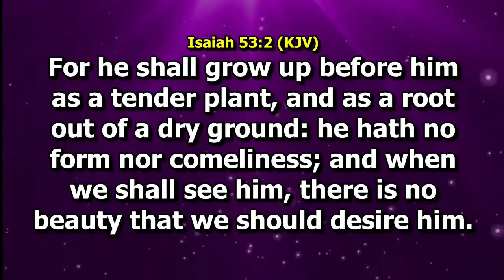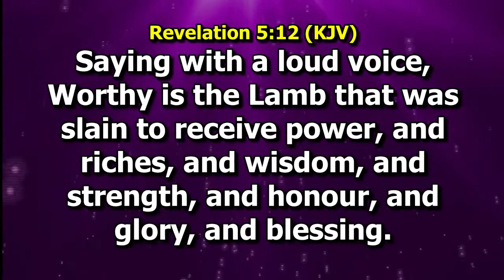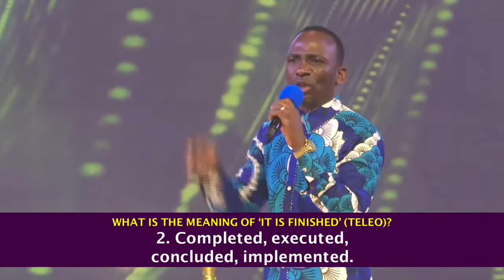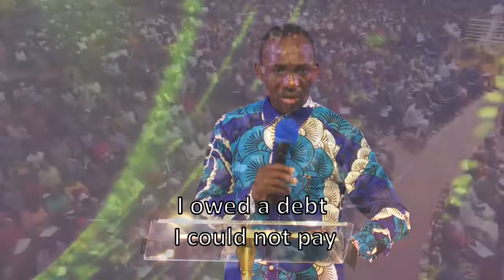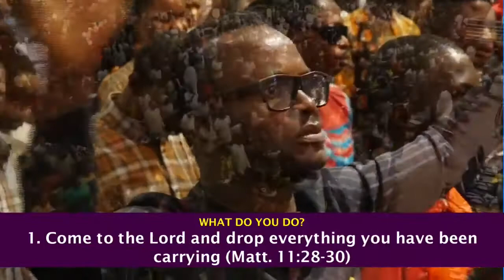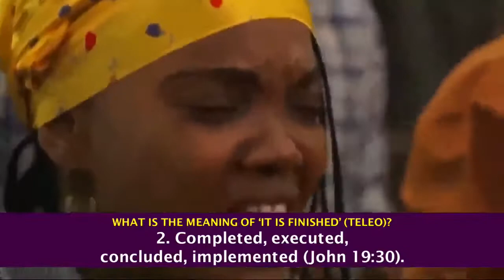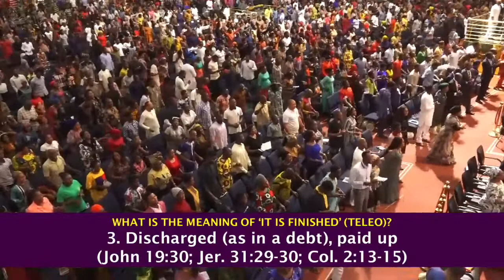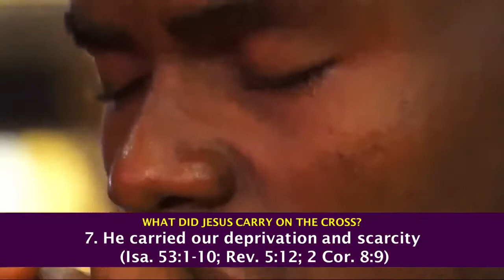IT IS FINISHED by DR PAUL ENENCHE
0:00 Intro
4:37 WHAT IS THE MEANING OF ‘IT IS FINISHED’ (TELEO)?
5:22 The Blessing of The Cross
7:00 WHAT DID JESUS CARRY ON THE CROSS?
7:19 He carried man’s transgression/iniquity (Isa. 53v1-10)
8:07 He carried our affliction and infirmity (Isa. 53v5)
8:16 He carried our oppression and captivity (Isa. 53v1-10)
9:03  He carried our rejection and inferiority (Isa. 53v3)
10:13 He carried our frustration and depression (Isa. 53v3)
11:19 He carried our grief and pains (Isa. 53v3)
16:50 What is the meaning of TELEO?
20:35 Completed, executed, concluded, implemented (John 19:30).
27:00 Discharged